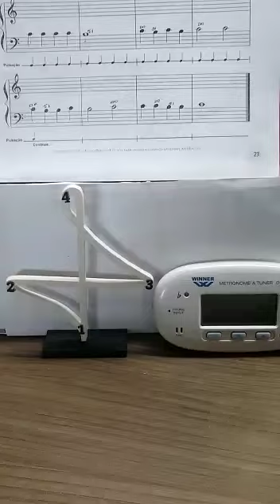1°Volume página 23 Estudo 02 (parte1).